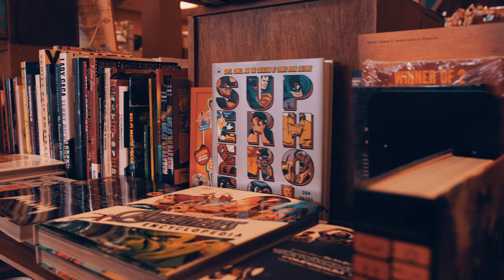Michael Tushaus | Digisphere Productions Reel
Michael Tushaus - 5-time Emmy® recipient, Director / Cinematographer / Editor / Filmmaker / Composer

Based in Las Vegas, Michael has been making films and videos for over 30 years as a director, cinematographer/videographer, editor and composer. His work as a director, producer, editor and composer has garnered him 5 Emmys® and 17 Emmy® nominations from 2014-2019 for multiple commercial campaigns he has filmed and directed in the Heartland and Pacific Southwest Regional NATAS Chapter regions.

He has also garnered dozens of film festival awards and nominations for his work on feature-length and short films including nods for Best Director, Best Cinematography, Best Film, Best Sound Design, and Overall Excellence awards for his films.

Michael has worked with most digital cinema cameras on the market today—RED, ARRI, Sony, Panasonic and so forth. He has been Director / Director of Photography / and/or Editor for a variety of feature films, music videos, short films, commercials, brand films, web series and action films varying in styles of action, horror, suspense, psychological drama, sci-fi, comic book, comedy and documentaries.

Clients include Cirque Du Soleil, Huffington Post, NBC, UFC, Body Armor, Nemiroff Vodka, Now United, The Golf Channel, PGA, Billboard, Adidas, Bleacher Report, LVCVA, Bang & Olufsen, Nike, November Inc., Nu Boyana Studios, Action Factory, Grand Canyon West, World Poker Tour, Bar Poker Open, World Fishing Network, RDX Active Wear, Slap TV, Robin Leach, Warner Music Group, Zeiss, Hooplaha, and and many more.